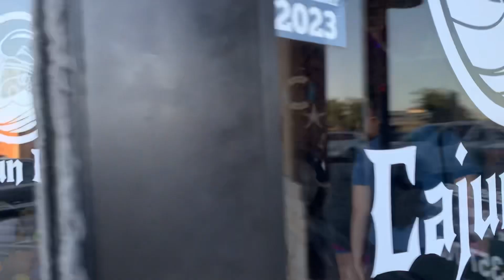Amazon Haul+ New Home Decor+ New Nails || 8/6/2023